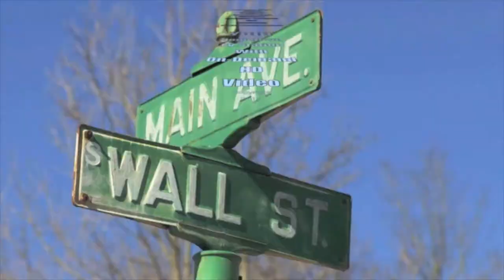Pat Morganroth talks about Annual Wheelchairs Veterans Games